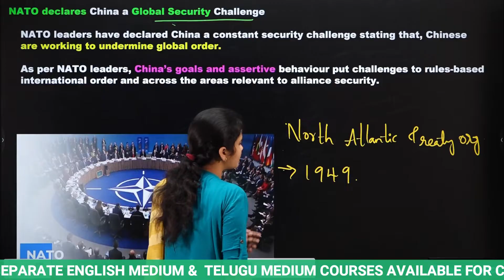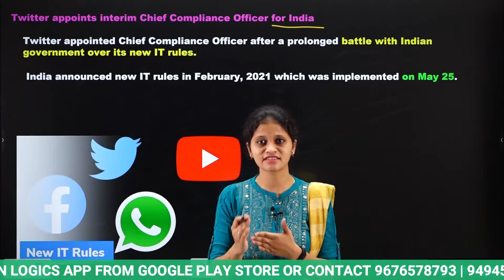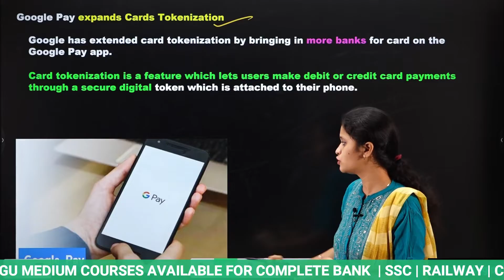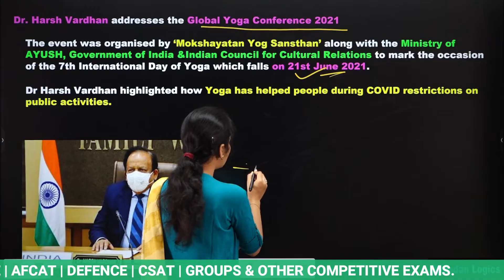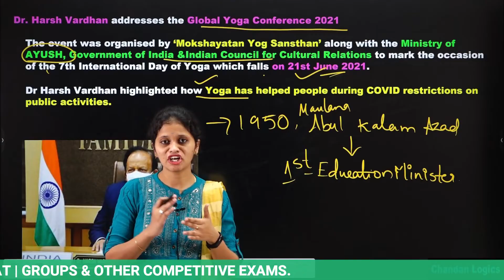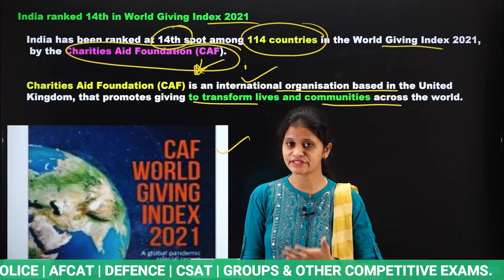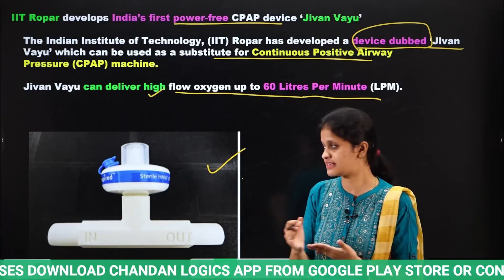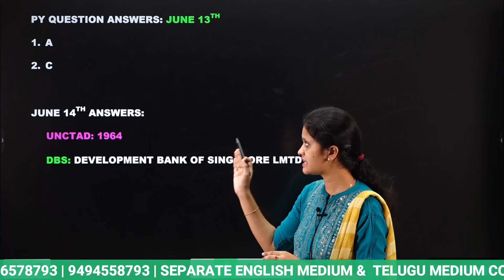JUNE 16 TH CURRENT AFFAIRS💥(Exam Oriented)💥 USEFUL FOR ALL COMPETITIVE EXAMS